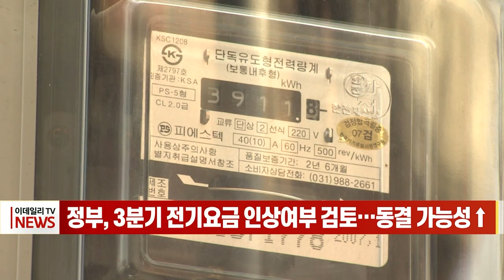정부, 3분기 전기요금 인상여부 검토… 동결 가능성↑ (20230613)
# 정부, 3분기 전기요금 인상여부 검토… 동결 가능성↑